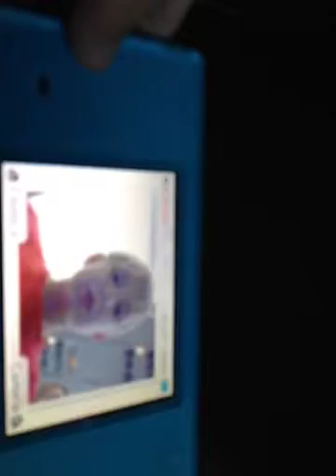I got sent a wooden play button